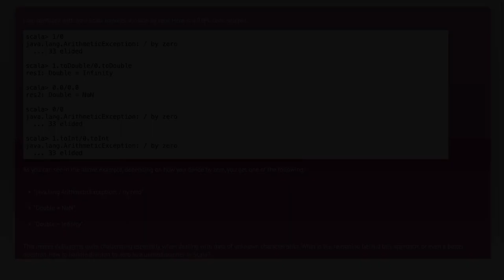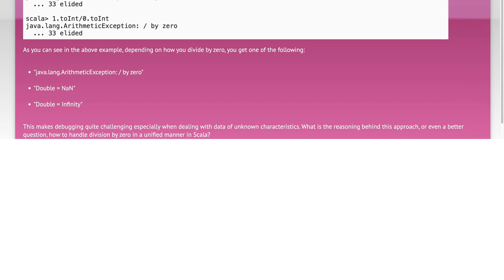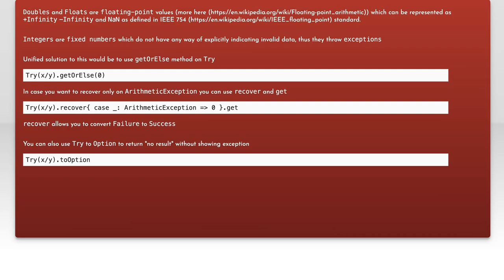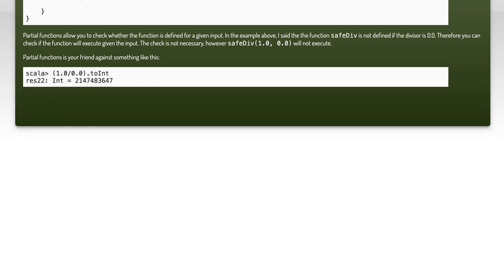Understanding Scala Division by Zero: Different Results Explained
In this video, we delve into the intricacies of division by zero in Scala, a topic that often confuses both new and experienced programmers. We'll explore the different outcomes that can arise when attempting to divide by zero, highlighting the nuances of Scala's handling of this operation. Join us as we break down the underlying principles and provide clear examples to enhance your understanding of this critical concept in programming.

Today's Topic: Understanding Scala Division by Zero: Different Results Explained

Related to